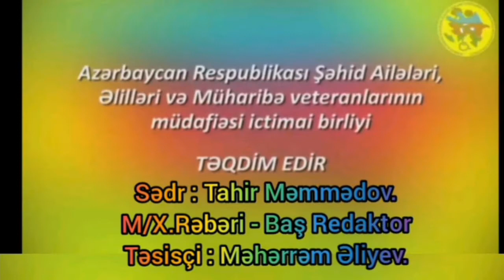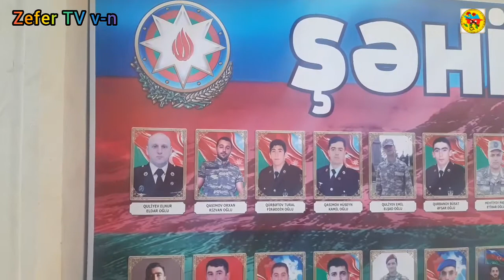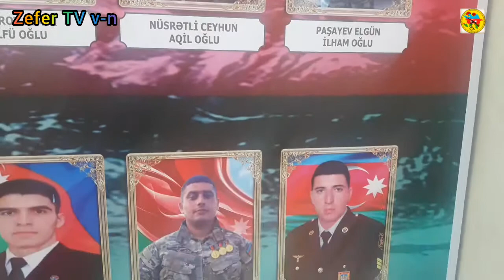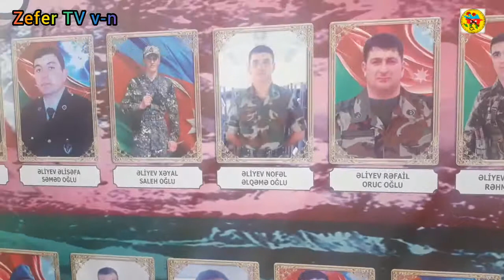27 Sentyabr Şəhidlərimizin Anım Günü Münasibəti İlə.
Azəbaycan Respublikası Şəhid Ailələri ,Əlillər və Müharibə Veteranlarının Müdafiəsi İctimai  Birliyi.
Baş İdarə Bakı Şəhəri Nobel prospekti 139.C   Faks:(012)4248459,(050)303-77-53 Tahir Məmmədov.
"ZeferTV v-n" Baş Redaktor, Təsisçi : Məhərrəm Əliyev (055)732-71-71.
Operator Rejissor: Tahir Fermezov (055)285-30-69, (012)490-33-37.